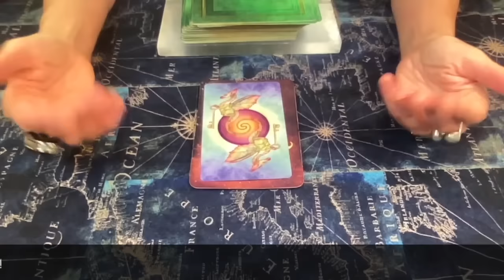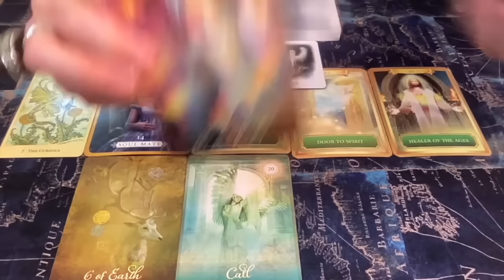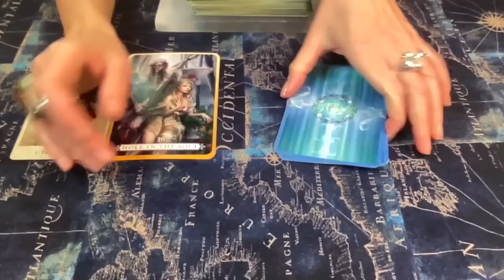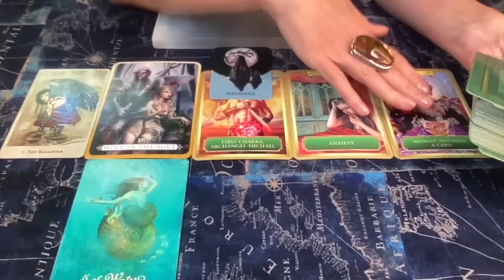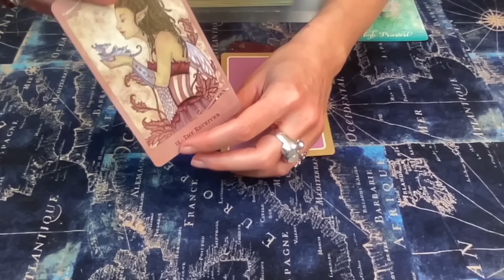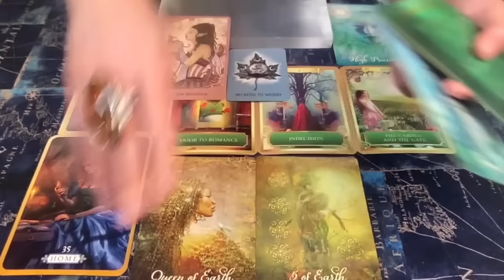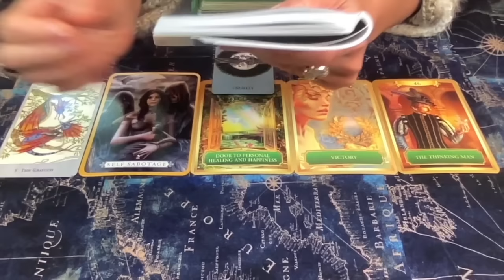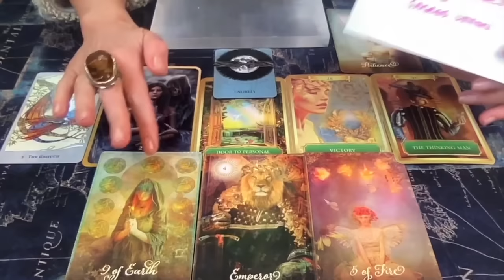Your messages for ARIES SEASON 2024☀️All Zodiac Signs🔮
📼 Your ARIES SEASON 2024 Messages according to your SUN or RISING Sign!☀️🔝

00:00:00 Collective Message & FIRE Sun & Rising Signs
00:18:09 EARTH Sun & Rising Signs
00:42:47 AIR Sun & Rising Signs
01:01:13 WATER Sun & Rising Signs

To Support this Reading, I invite you to meditate with the SUN FREQUENCY, ideally chanting 108 times either the Moon Mantra or the Seed Mantra connected to the third as the SUN is allowing the Cosmic flow to activate the BACK OF YOUR THIRD EYE. More details are available in the video:

🙇🏻‍♀️ One video that I recommend if you are dealing with healing past childhood traumas and that showed up in this reading:

📌 MY SERVICES:

☎️ 1-1 CONSUTATIONS.

((Ishtar, Medusa, Kali, Nyx, and Lilith))

🔮 Have a question?

🎼 MUSIC HEALING:

You may find my recommended HEALING FREQUENCIES for this energy in the cards tagged to this video, or Access ALL MY MUSIC PLAYLISTS for Frequency Healing here:

🎧 Are you interested in accessing EXCLUSIVE Frequency Healing Music content?

📚 Are you interested in learning more about ASTROLOGY and how it affects your BIRTH CHART?

🃏Decks used in this reading:

🔥 FOR THE LOVE OF DRAGONS by Angie Sullins
🔥 CRYSTAL BALL (Pocket Oracle) by Athene Noctua
🔥 HEAL YOURSELF by Inna Segal

Yours Truly,

AUDREY🎙